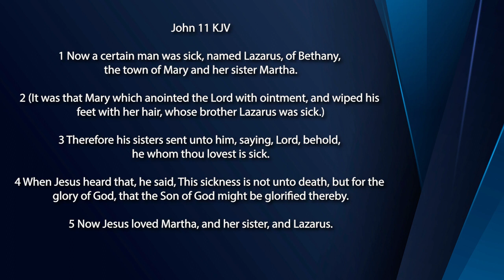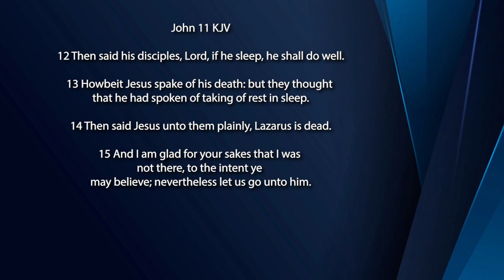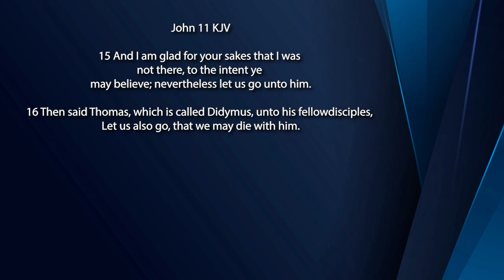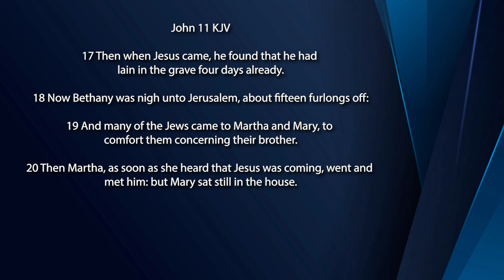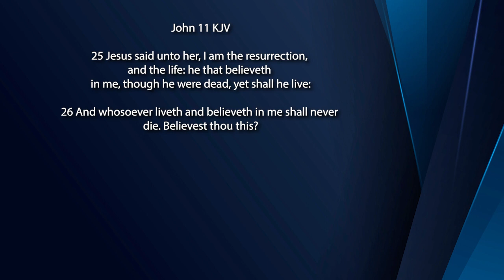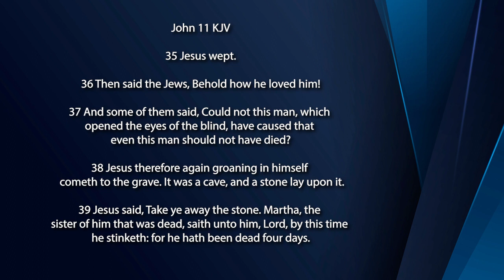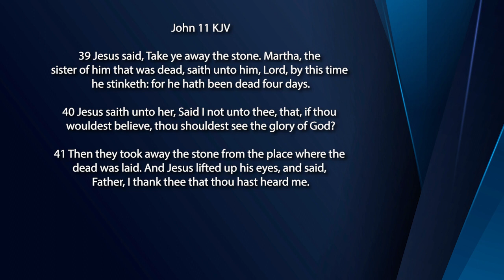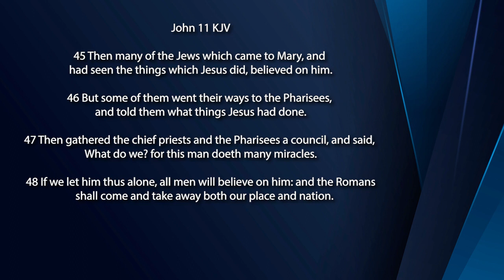5/1/2024 OGMBC Oxford, NC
Jesus Is Never Late